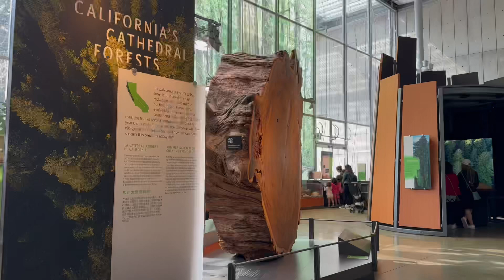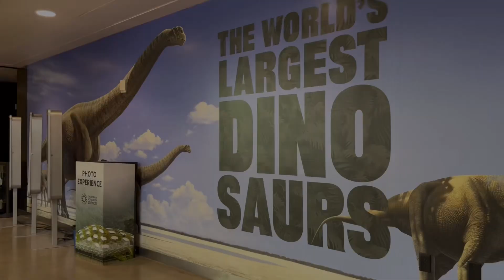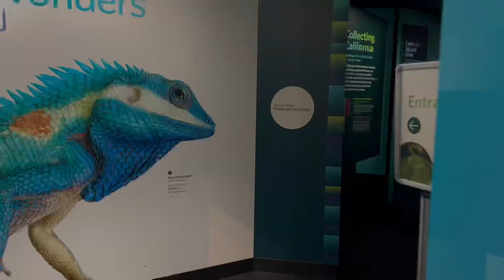California Academy of Sciences 2023